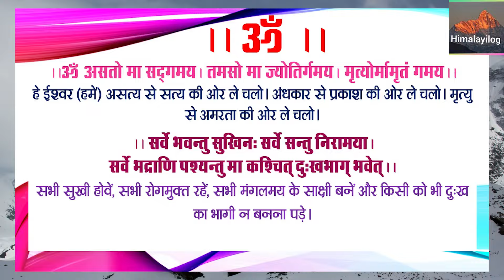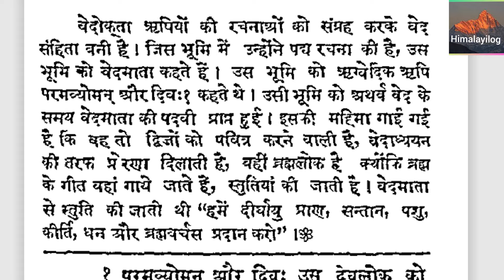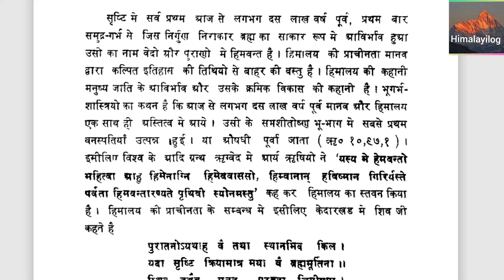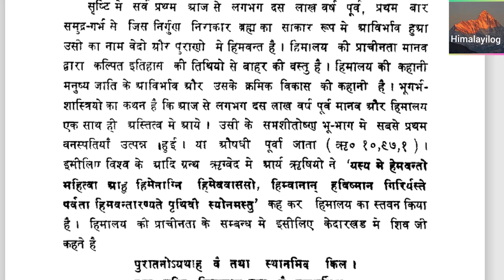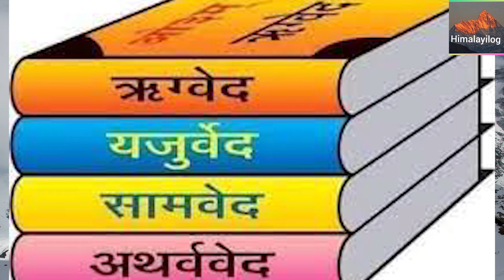गढ़वाल है आर्यों का मूल निवास ! The Aryans were originally from Garhwal !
आर्यों को लेकर गढ़वाल, उत्तराखंड  के पं. हरिराम धस्माना जी ने एक थ्योरी दी थी। | हरिराम धस्माना, भजन सिंह और शिवानंद नौटियाल का मानना रहा है कि ऋग्वेद में जिस सप्तसिंधु का वर्णन मिलता है, वास्तव में वह गढ़वाल ही है।ऋग्वेद में वर्णित सरस्वती नदी का संबंध भी यहीं से है। सरस्वती नदी का पुराना नाम विपाशा था। ऋग्वेद में अलकनंदा के लिए हिरण्यवर्तिनी शब्द का प्रयोग किया गया है। ऋग्वैदकि आर्यों की सिन्धु अल्कापुरी की अलकनंदा ही थी। उत्तराखण्ड में नदियों के प्राचीन नाम (Ancient Names of Rivers in Uttarakhand) अलकनंदा प्राचीन नाम सिंधु व शत्रुद्रि है।
परिकल्पना- डा. हरीश चंद्र लखेड़ा / E- mail- drhclakhera@gmail. Com
Himalayilog| e- Book on Himalayan Civilization
हिमालयीलोग (ट्रस्ट) की प्रस्तुति, नई दिल्ली
अद्भुत हिमालय की अद्भुत कहानी: Story of The Great Himalaya
Himalaya। हिमालय
Jai Himalaya - Jai Bharat,
Himalayilog – By Dr Harich Chandra Lakhera
दिल्ली में पत्रकार  डा. हरीश चंद्र लखेड़ा हिमालयी सभ्यता को देश –दुनिया के सामने रखने के लिए यह चैनल लाए हैं।
हम पहाड़ औंला- प्रसिद्ध गायिका मीना राणा और आचार्य ओम प्रकाश लखेड़ा के गाए इस Superhit Geet सुपर हिट गीत को सुनने के लिए यहां क्लिक करें। इसे डा. हरीश लखेड़ा ने लिखा है।